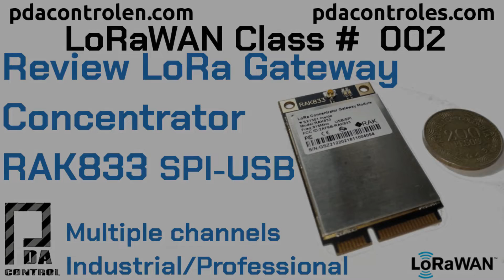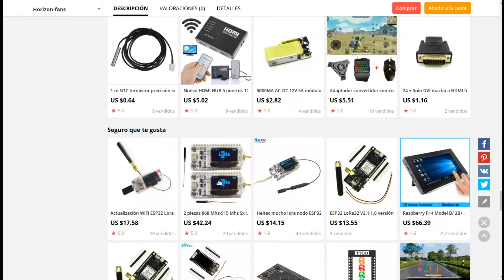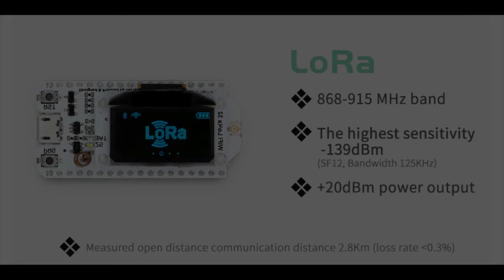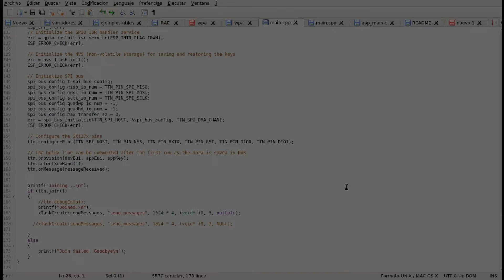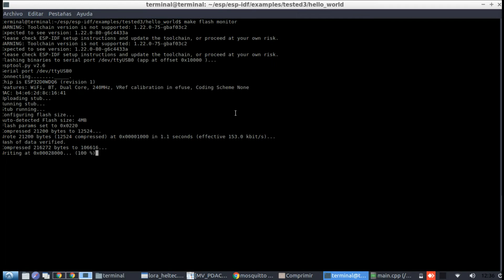LoRaWAN #4: Review Wifi LoRa 32 Node LoRaWAN Heltec ESP32 Oled SX1276 : PDAControl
PDAControl Present...

ESP32 SX1276 LoRa 0.96" Oled (Wifi LoRa 32) Heltec

Review of Heltec Wifi LoRa 32  Node, the mixture of an ESP32 + SX1257 + Oled 0.96 ", perfect for next LoRaWAN tests.
Revisión de Nodo Wifi LoRa 32 de Heltec, la mezcla de un ESP32 + SX1257 + Oled 0.96", perfecto para próximas pruebas LoRaWAN.